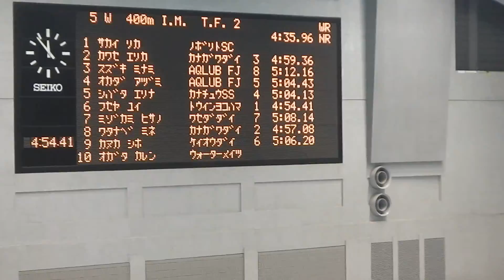20140607 相模原公認 400IM 鹿糠